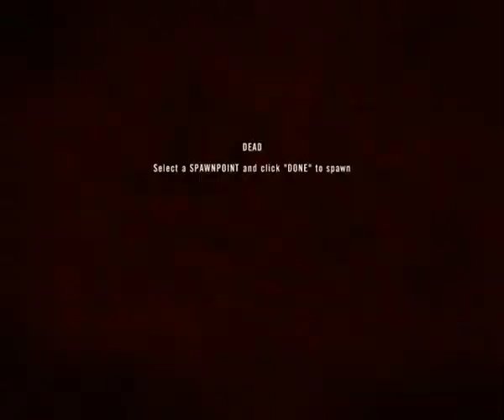PR Training Idiots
Lulz at test_airfield